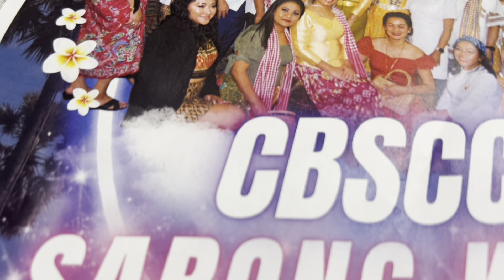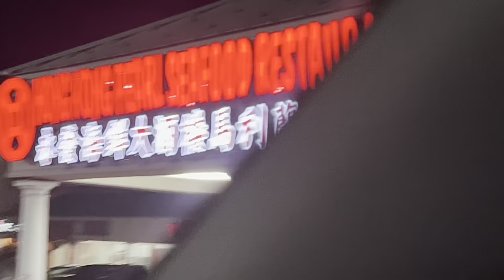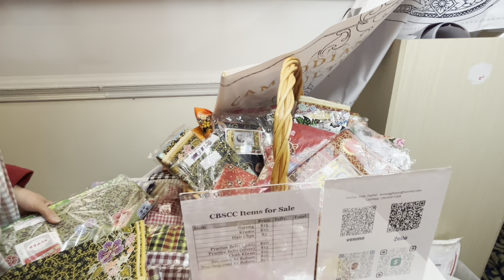Khmer USA largest 7th Sarong Krama fundraising party Maryland EastCoast 2023